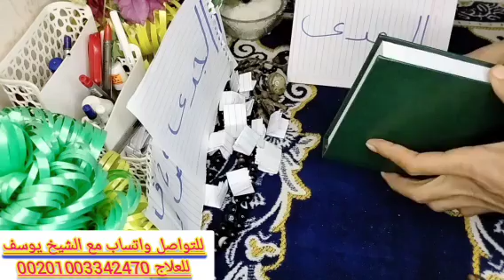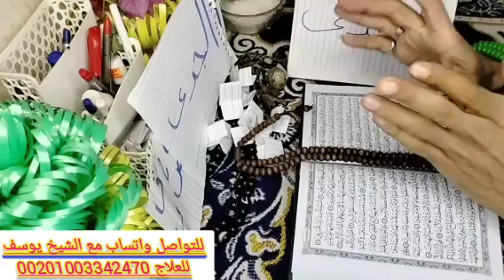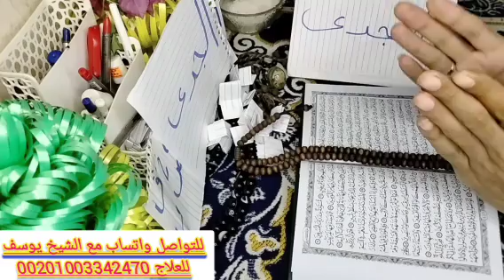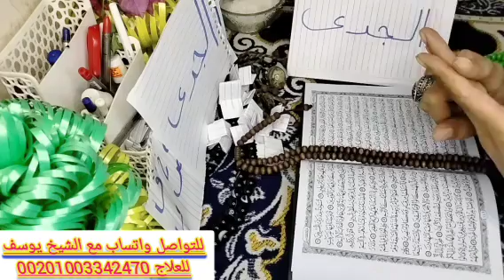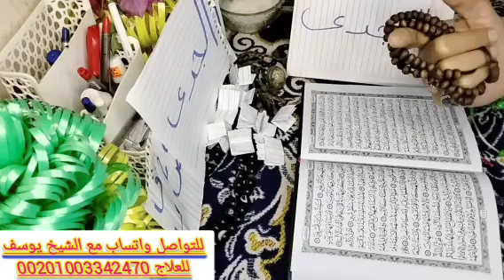برج الجدي 🐐 اقوى استخاره عامة تفصيلية بالقران الكريم عندك فرحه كبيره وعوض من ربنا وتعويضات الهيه ونج